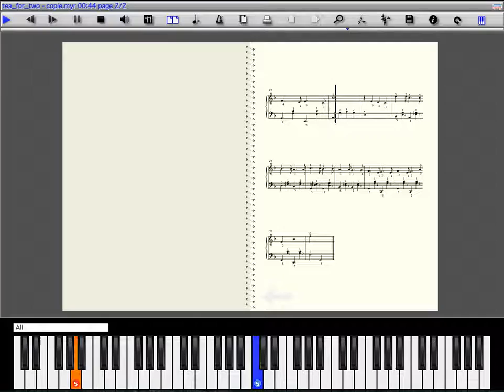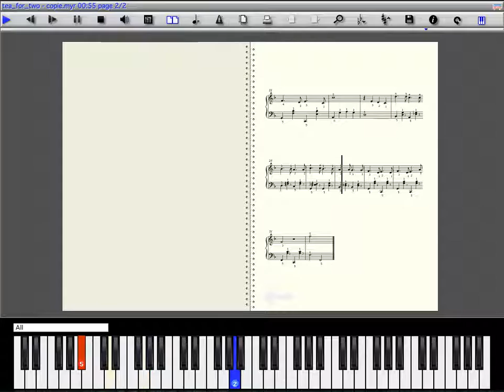tea for two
"Tea for two" est une chanson tirée de la comédie musicale No,No, Nanette créée en 1925. Morceau de jazz célèbre qui se promène dans différentes tonalités un peu comme la mer de Charles Trenet. Cette mélodie a été popularisée en France dans le film culte "la grande vadrouille". Mise en place technique très accessible.